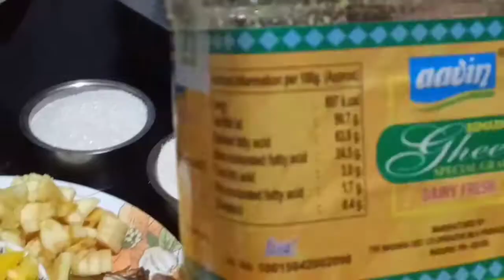pineapple fruit Kesari how to make in Tamil New year specialeasy and tasty 😋 😋😋😋😋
Samayal pineapple fruit Kesari how to make in Tamil New year specialeasy and tasty 😋 😋😋😋😋#